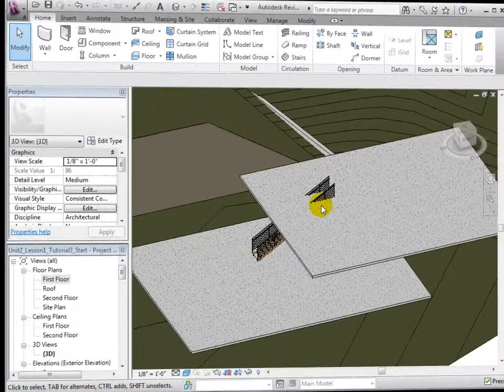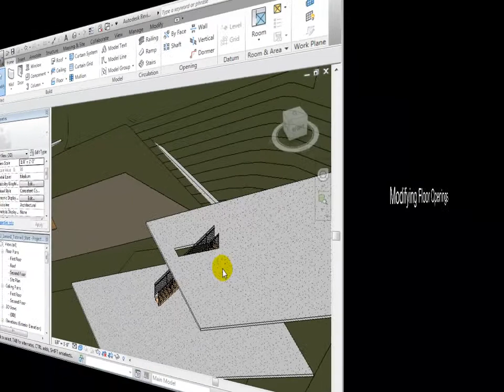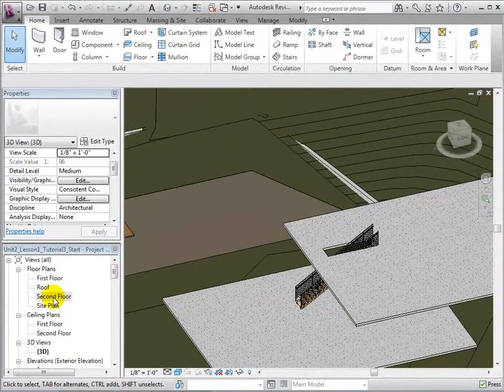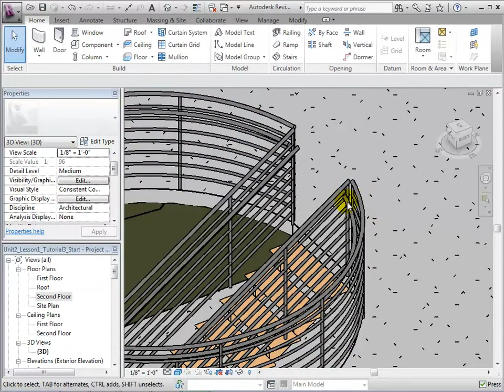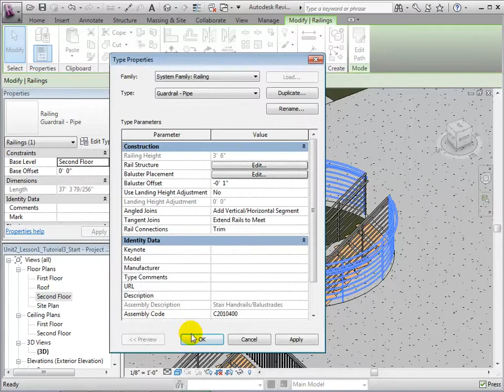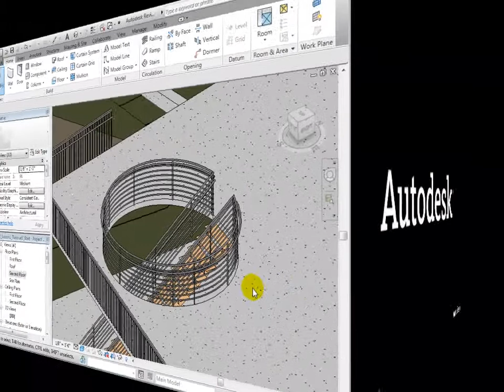Revit Architecture - Cutting Floor Openings for Stairs and Adding Railings